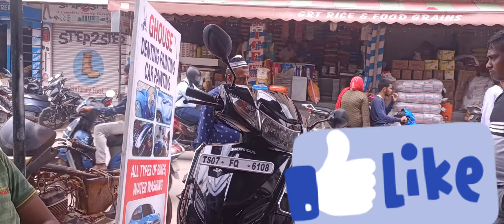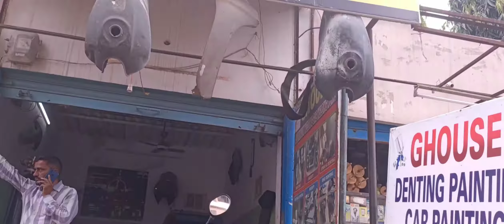active Full painting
calour grantiye
bike
and car
danting painting
Hyderabad borabanda
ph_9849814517